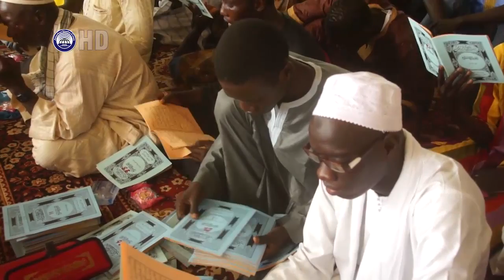Touba: Lecture du Saint Coran a la Grande Mosquee, 4 Aout 2014